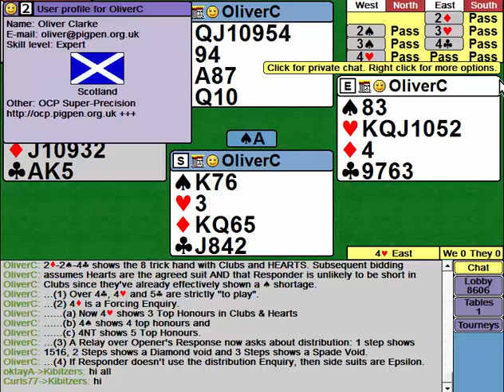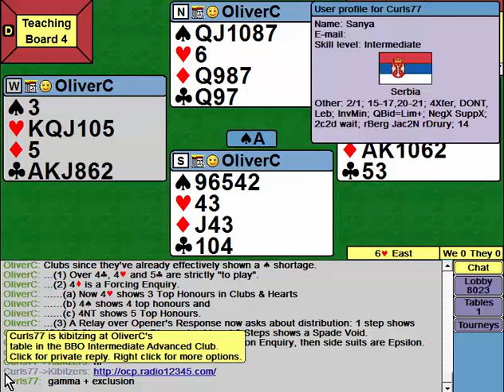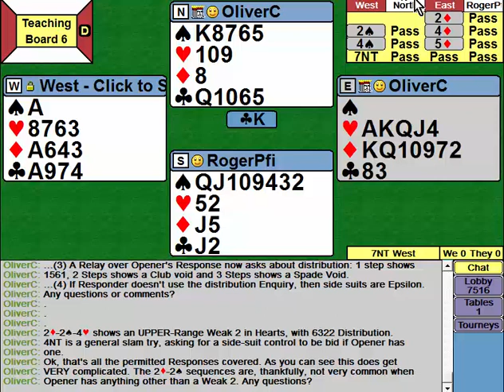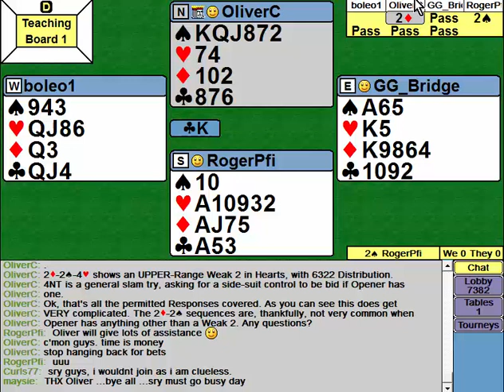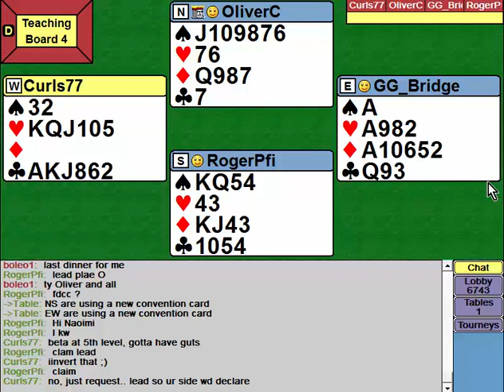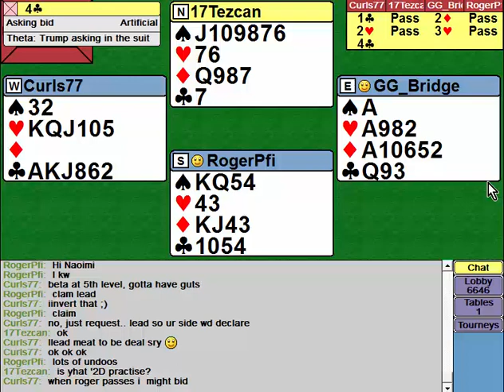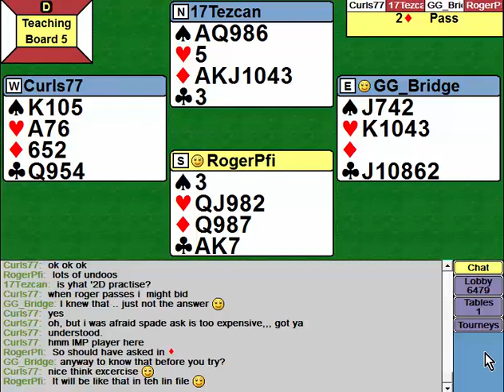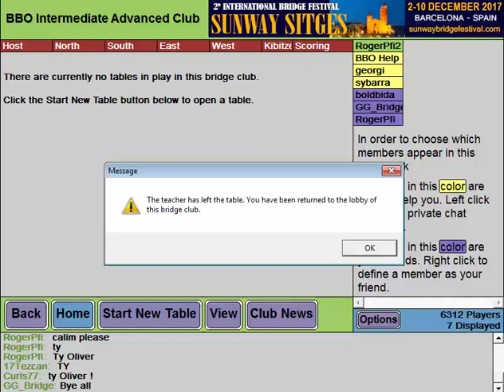450 Ch 19.2 Complex Multi 2D - 2S